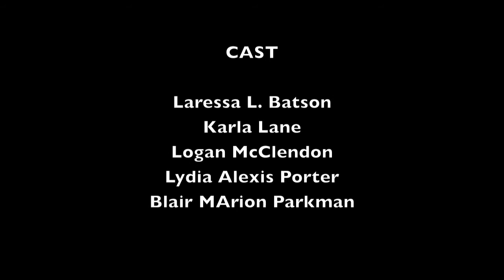Foluke JATA - Systexpecteleration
Choreographer: Lauren Taylor